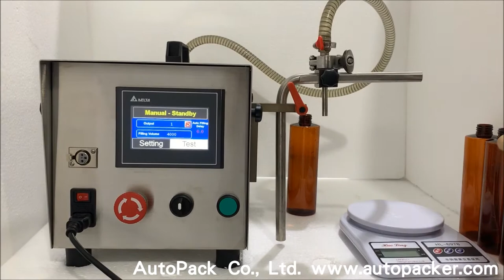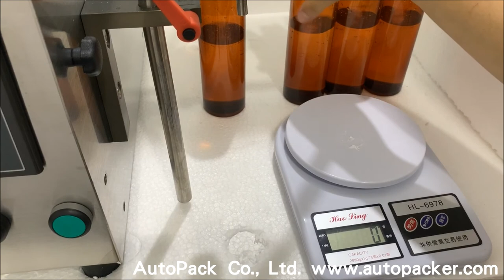Tabletop Gear Pump Liquid Filling Machine FG-150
AutoPack Co., Ltd.